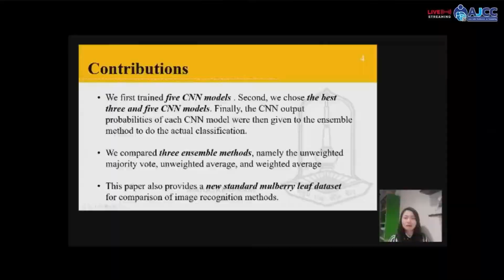ภาพบรรยากาศงาน AJCC2021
งาน AJCC2021 การประชุมวิชาการนานาชาติแบบ Virtual